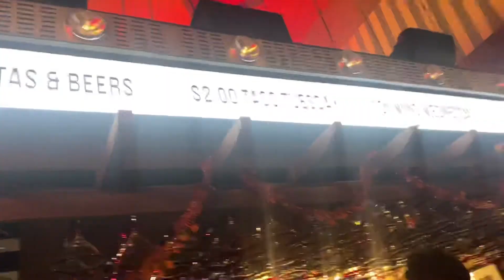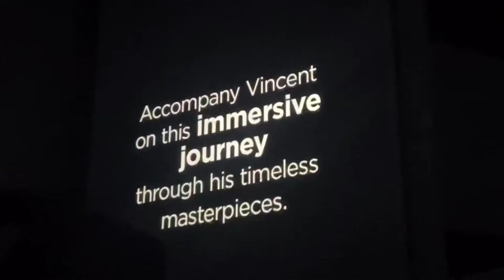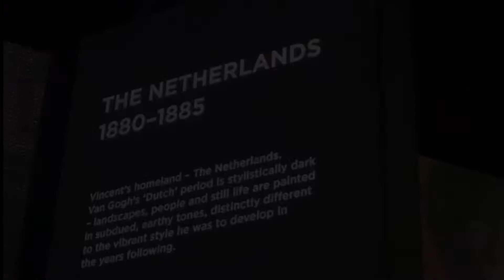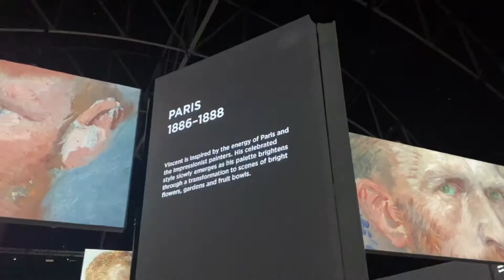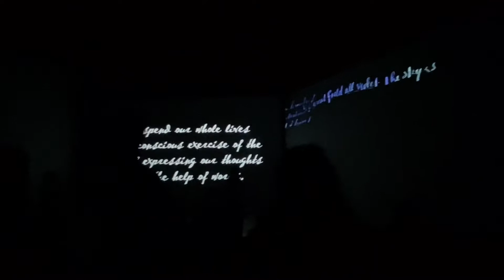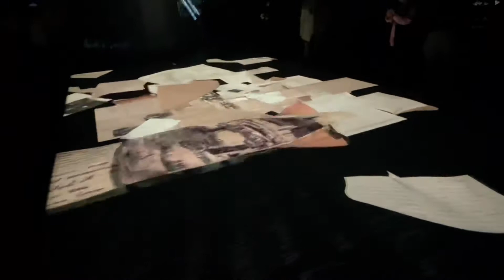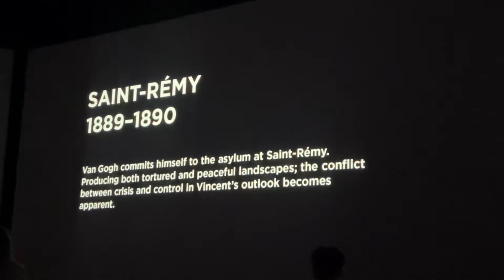VAN GOGH ALIVE IN SYDNEY